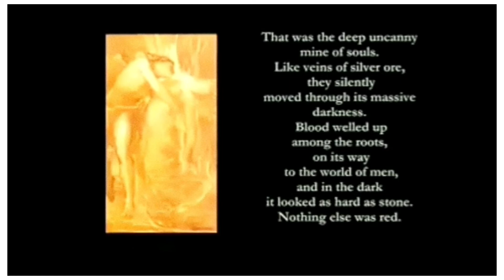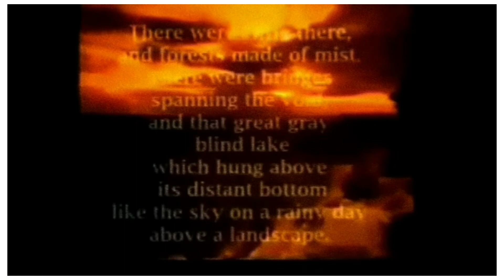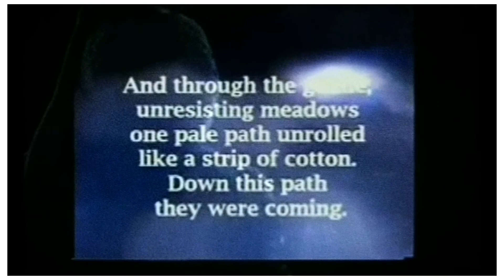"Ευρύαλος" Φεστιβάλ Ορφικών Σαμοθράκη '07.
Το σύμπαν είναι σαν φέτα κορμού και στη γέννηση του κόσμου φύτρωσε φλόγα σαν φλούδα δένδρου γύρω από τον ψυχρό αέρα που ξεράθηκε και έγινε γης που ράγισε
και άλλοι κύκλοι ξεκολλήσαν από μέσα
και γίναν Ήλιος και Φεγγάρι και Αστρα
και γυρνάνε…
Ευρύαλος: εὐρύ + ἄλως
(φωτεινό στεφάνι, περίγυρος)
«ο απέραντος, που εκτείνεται μακριά"
Η λέξη Ευρύαλος αναφέρεται και ως θρησκευτική επίκληση (επίθετο) του θεού Απόλλωνα ως προστάτη των θαλάσσιων ταξιδιών.
Συμμετοχή στο φεστιβάλ για τα Διονυσιακά και Ορφικά μυστήρια
Σαμοθράκη 2007